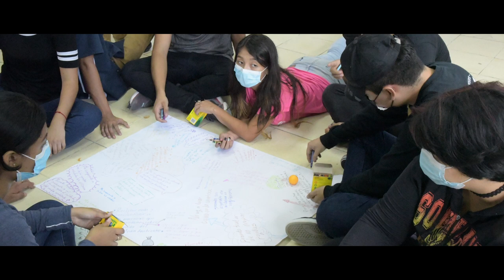Proyecto Pólvora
Proyecto Pólvora es una iniciativa del Centro Cultural de España en El Salvador que tiene como objetivo llevar a las aulas de los centros escolares del país la creación contemporánea como herramienta para el aprendizaje y la transformación social, modificando la forma en que es concebida la cultura y el arte en la educación. No se busca solamente la producción de una obra de arte, sino modificar las pautas de aprendizaje en las materias en que se quiera incidir.

En el video aparecen las personas protagonistas de la convocatoria de 2021, año en el que se realizaron dos residencias artísticas en las aulas: el proyecto Ecomotion, de Gisela Cerritos, donde se crearon producciones audiovisuales de stop motion con teléfonos celulares y papelería escolar; y Observadores activos, de Elizabeth Valdez, en el Instituto Nacional de Soyapango (INSO), en el cual varias alumnas y alumnos debatieron y realizaron estrategias pedagógicas y de expresión corporal para elaborar una ponencia performartiva.